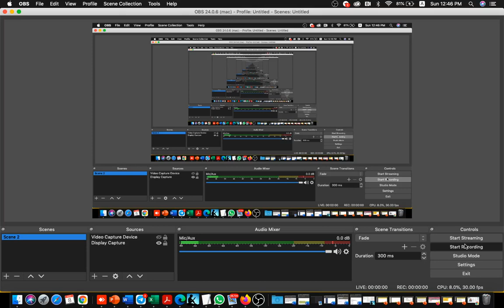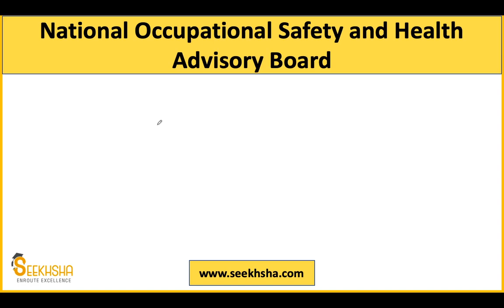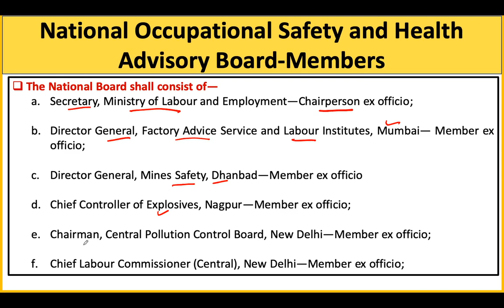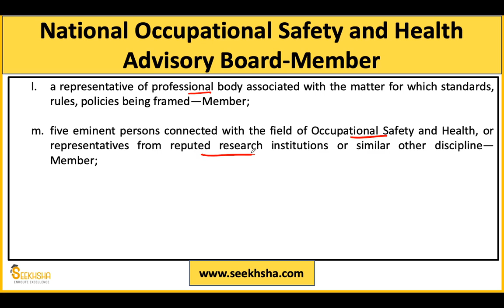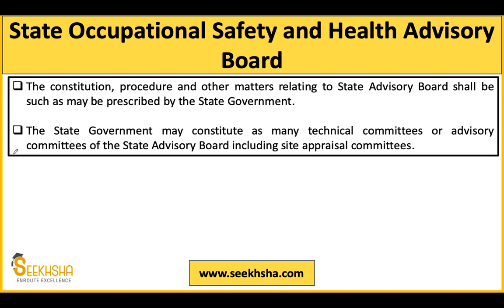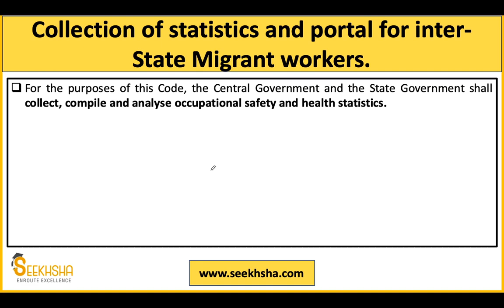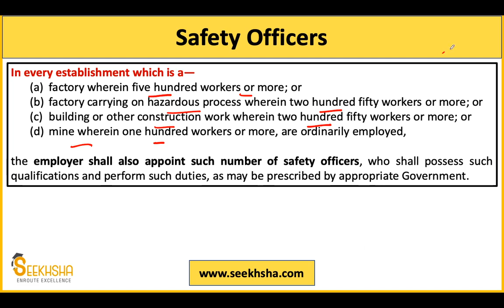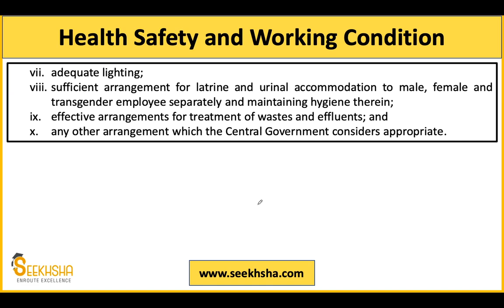Lec 43 I Occupational Safety Code 2020-Part 2 I UPSC EPFO AO/EO